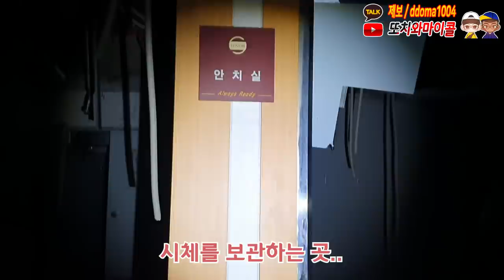[초레전드!!] 귀신의 형체가 제대로 찍혔다!!